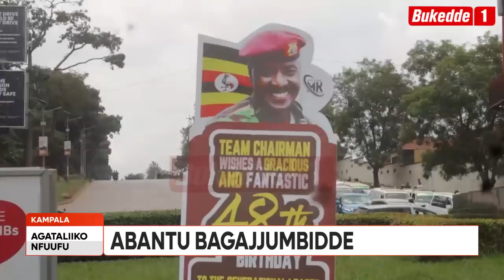Agataliikonfuufu: Amazaalibwa ga Gen Muhoozi Bayisizza ebivvulu ku nguudo Abantu bagajjumbidde.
Oluvannyuma lwa Gen.Muhoozi Kainerugaba okusimbula abaddusi omusasi waffe Disan Mutyaba abalondodde ku nguudo gyebayise wamu n’embeera ebadde mu kibuga.

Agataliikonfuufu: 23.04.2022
Paul Mayinja